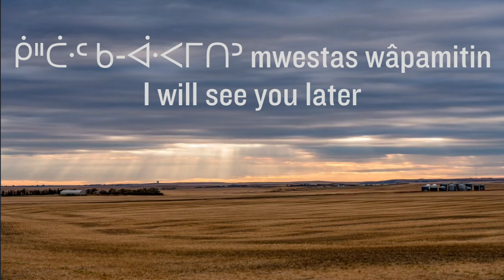Cree Language Series Day 39 kiskinwahamâtowin - teaching one another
Cree Language Series
Day 39 kiskinwahamâtowin - teaching one another

pe-wapamihkan apihta kisikaki waphaki
Come see me tomorrow at noon

🎵 - Young Spirit - Good Sound, Come Dance